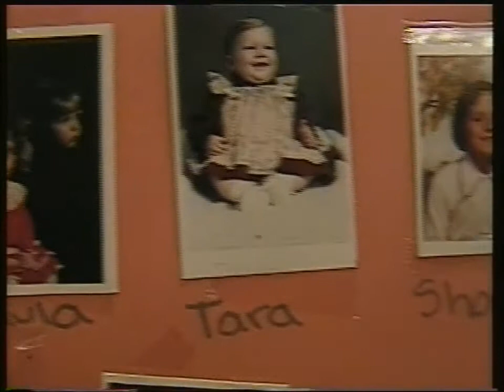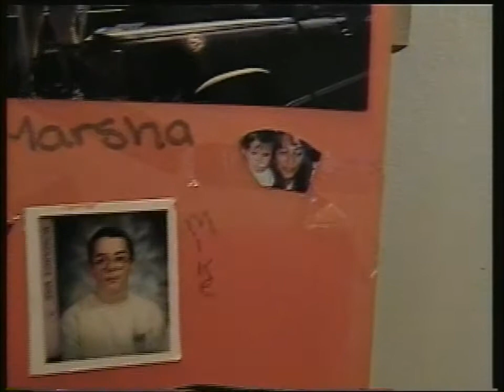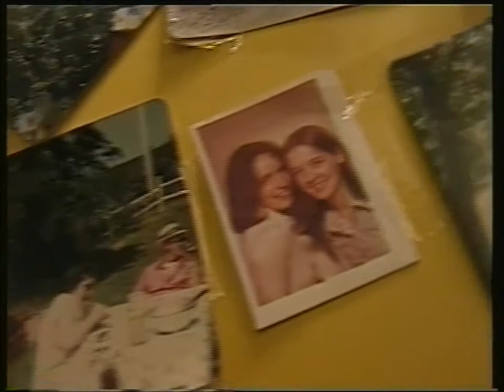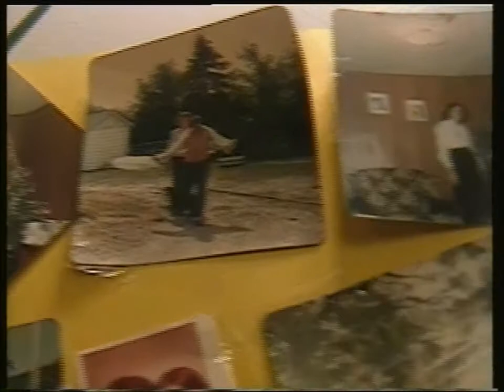Nan's 80th Birthday Celebrations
It's a party.